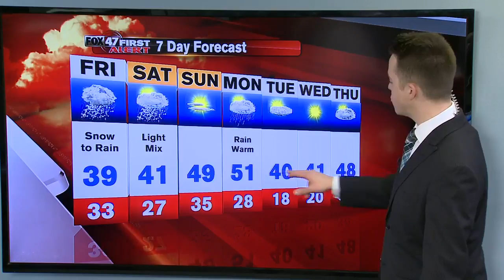Dustin's Forecast 3-16